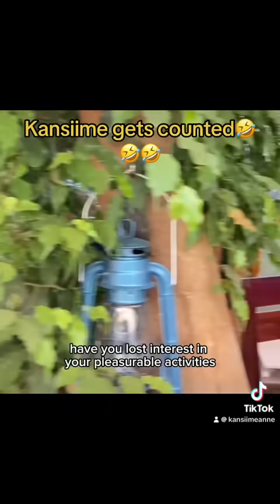Kansiime is counted. Census 2024. Uganda.